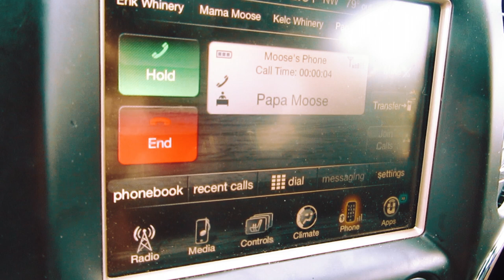THE CAR SHOW!!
In this vlog I go to a car show with my Dad and have a lot of fun!